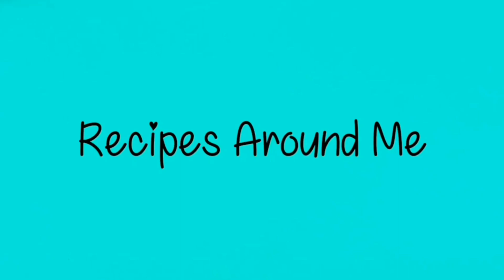Chocolate Cake//Homemade chocolate frosting//100th day of channel and New year celebration cake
Homemade chocolate cake//Homemade chocolate frosting//New year special cake//simple and delicious tasty chocolate cake